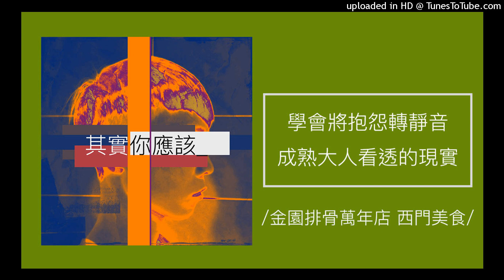1019【其實你應該】學會將抱怨轉靜音！成熟大人才明白的10個人生現實！（金園排骨萬年店 西門美食）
【其實你應該】學會將抱怨轉靜音！成熟大人才明白的10個人生現實！

漫漫人生路，也些事就是得要你親身走過一遭，實際遇過、看過、糾纏過，才能真正明白真實人生的現實與殘酷。